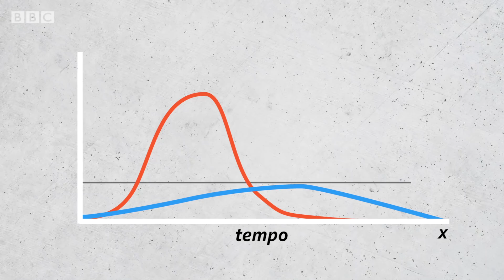Coronavírus: a curva de contágio que o Brasil precisa evitar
À medida que o coronavírus se espalha cada vez mais pelo mundo, autoridades de saúde têm tentado evitar o aumento acelerado do número de casos. "Achatar a curva", como se diz, é uma medida crucial para evitar a sobrecarga dos serviços de saúde e limitar o número de mortes. Neste video, o repórter Matheus Magenta explica o que isso significa na prática.